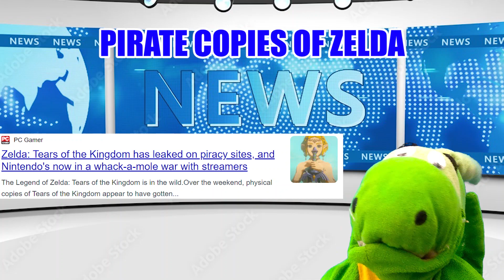News? Mortal Kombat Leaked, Nintendo, Gaming News And More Funny News!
News? Did someone say news? Just checking noone said news...

Draggy undergoes a mission to share funny news with the world! Russia, mortal kombat, Amazon and much much more. Learn about the news and get some laughs.